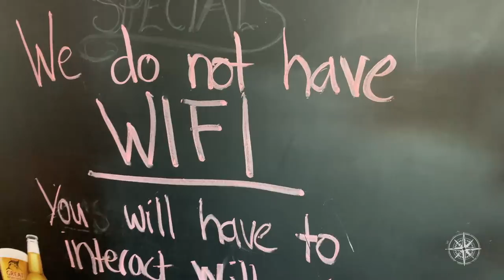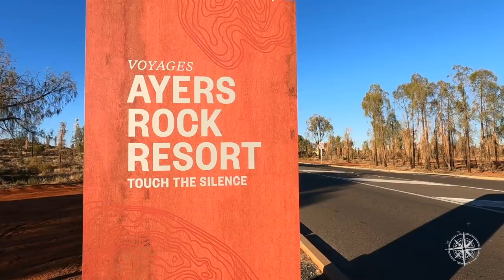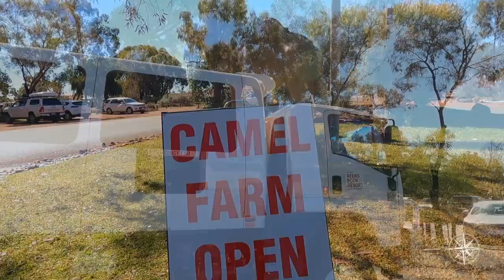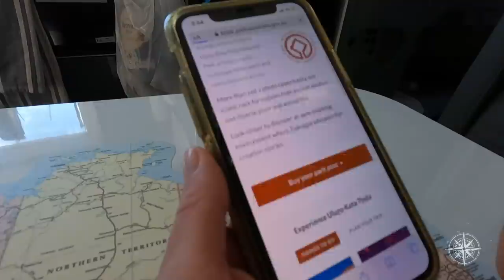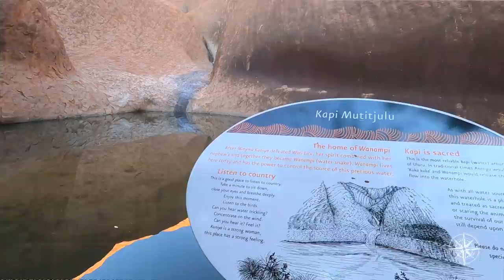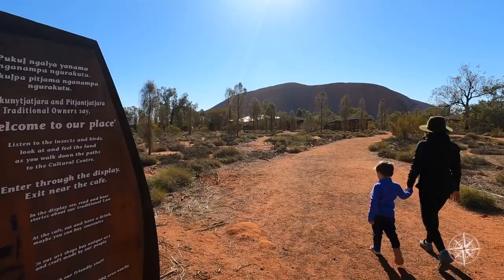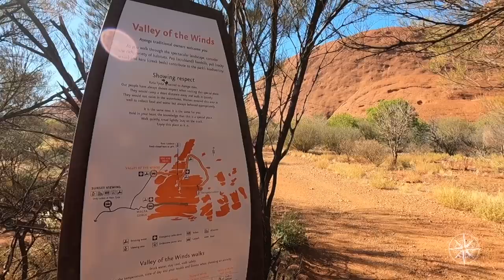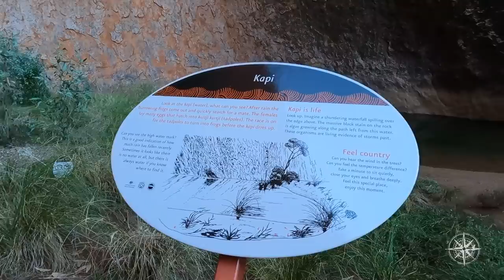Journey to Centre of Australia, Uluru Ayers Rock + Kata Tjuta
The Feel Good Family Road Trip Travel Australia  Ep 97
Big Lap around Australia Series Week 23
Lap Year 8698 Kms Travelled 11 Jul 2021

0:00. Welcome to The Feel Good Family Road Trip Big Lap around Australia Series
1:05  Road to Alice Springs
2:20  Big4 - Alice Springs
2:50 Road to Uluru Ayers Rock Centre of Australia
4:50 On our way to Kings Canyon - Northern Territory
12:32 Uluru Ayers Rock
18:33 Sunrise Uluru Ayers Rock
19:03 National Park Pass
19:55 Walks and Features around Uluru
23:40 Cultural Centre Uluru
25:40 Sunset Viewing Area Uluru - Lemon Myrtle Damper
30:52 Field of Light
32:10 Heading to Kata Tjuta
36:10 Outback Cinema
37:27 Jasper's Fire Place
39:36 Join the Feel Good Family Community
40:23 Bloopers & BTS

We’ve made it to the Red Centre! Australia’s most iconic landmark, and spiritual heart of the country, Uluru!

We make the most of our time, and enjoy a number of different walks and experiences around Uluru and the spectacular Kata Tjuta. It is not until you are standing in the midst of these giants that you really get a perspective for just how impressive they are!

We camp off grid at the Ayers Rock Resort campground, spending our nights warming up around the campfire. Plus we enjoy the beautiful Field of Light experience, an amazing art installation in the desert, enjoy an outback cinema like no other and take in all the beauty of sunset over the rock while we cook up a delicious damper on the Weber.

Let us know your travel recommendations and if you have any questions or comments, pop them below. We look forward to seeing you next week for another family travel road trip adventure!

Check out other episodes of our Family Travel Australia series 1, 2 & 3